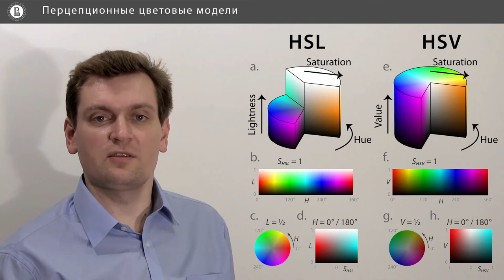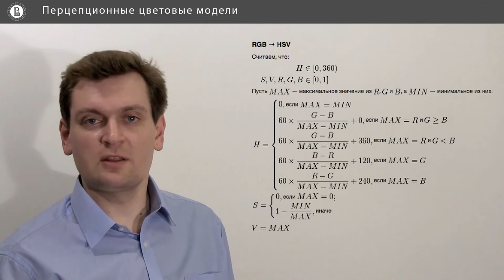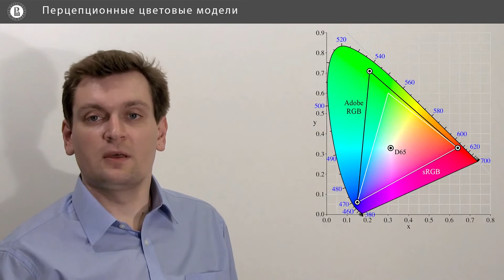Компьютерная графика: основы - 30 урок. Перцепционные цветовые модели